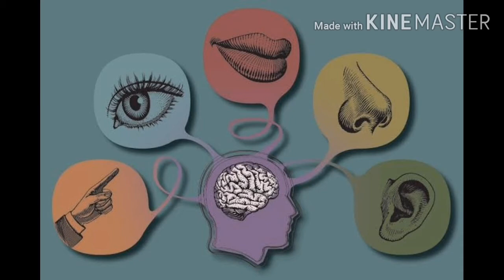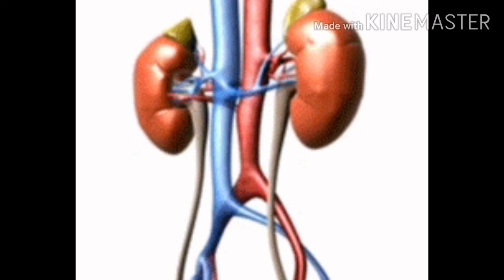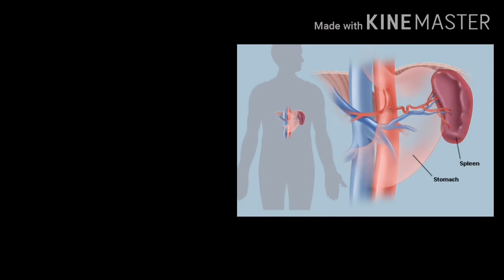உறக்கத்தில் உயிராற்றல் உற்பத்தி | Sleep generates life energy | Nanmany | நன்மணி |Tamil yogam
உறங்கும்போது உற்பத்தியாகும் உயிராற்றல் புலன் வழி செலவாகாமல் உடலில் தேக்கம் அடைகிறது. உடல் ஆரோக்கியத்தில் உறக்கத்தின் பங்கு என்ன என்று இன்றைய பதிவில் காண்போம்.

வாழ்க வளமுடன்